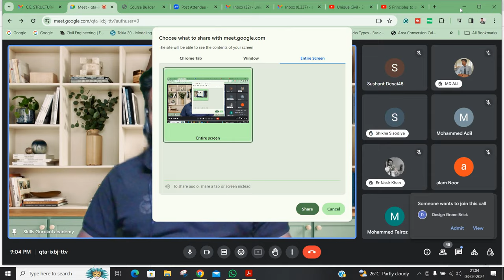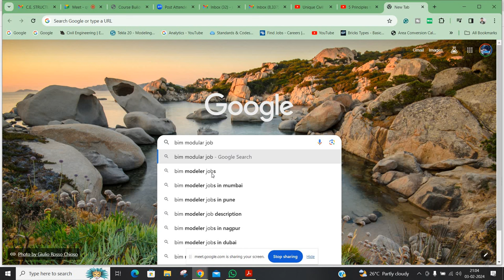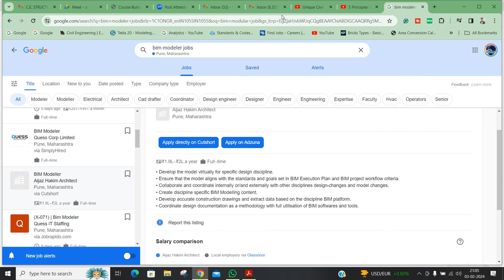Right way to make successfull career in BIM ||By- Akash Pandey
Hello friends...